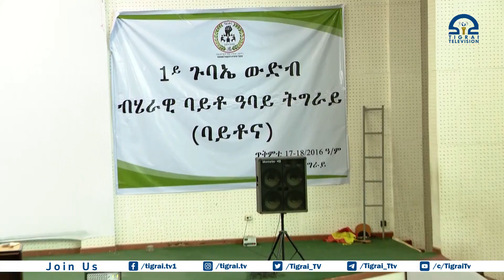ውድብ ባይቶና 85 ሚኢታዊት ሓዱሽ መሪሕነት ከምዝሓዘን ባይቶኣዊ ሊበራል ዲሞክራሲ ርእዮተ ዓለም ከምዝኽተልን ኣፍሊጡ፡፡